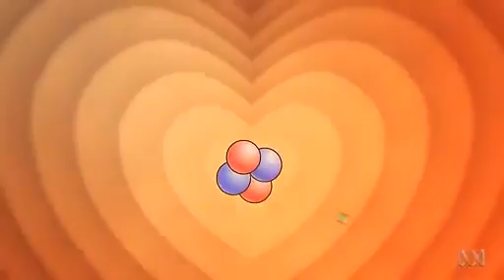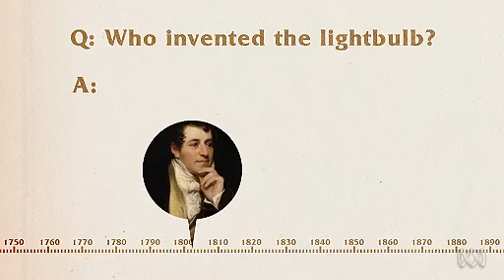Barnacle Bill's Semi Factual Nautical Tales, Episode 2 Pandora's Box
The gods release evil into the world by putting it in a box and then telling somebody not to open it. It's unclear why they don't just release it into the world by themselves, if they love evil so much. Doug contemplates the nature of truth and comes up with a wishy-washy answer.